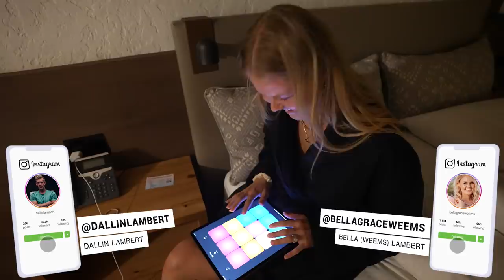Getting Bit by a Flamingo in Aruba!